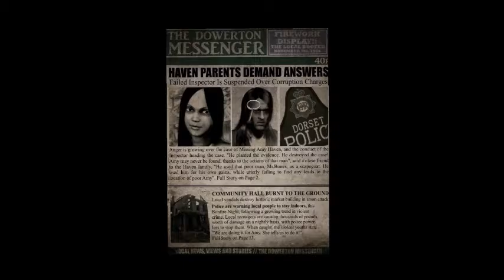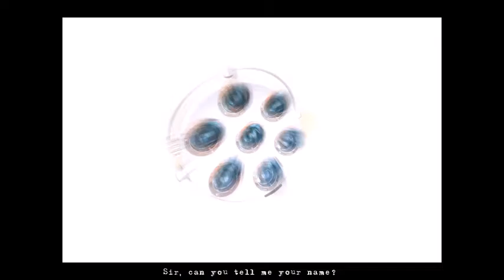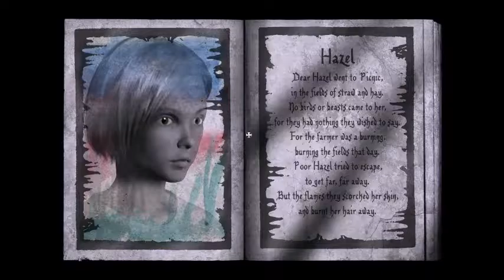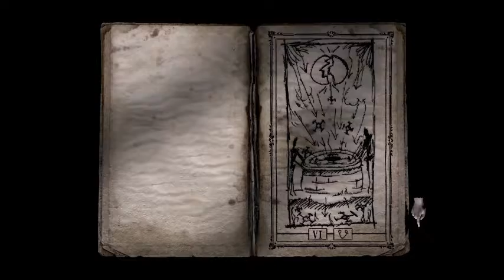Let's Play ~ Dark Fall: Lost Souls (Part 6 - You can check out any time you like, but...)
After almost getting eaten by darkness, I stumble upon a room full of cocoon-like pods hanging from the ceiling, so nothing strange about that.  I make my way around the 1st floor of rooms in the Hotel to find many disturbing things, well... more disturbing than usual.